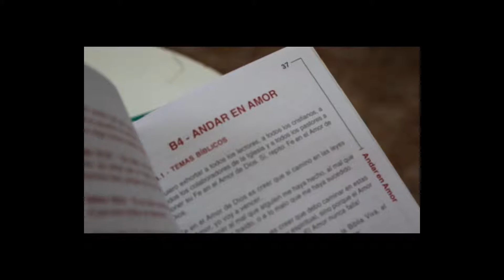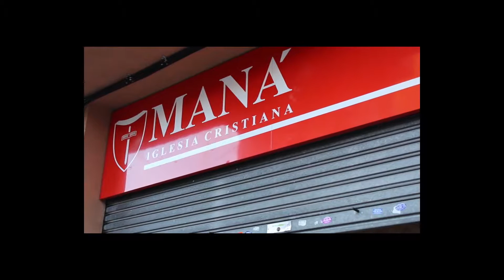Corto TENEMOS UNA MISIÓN V2